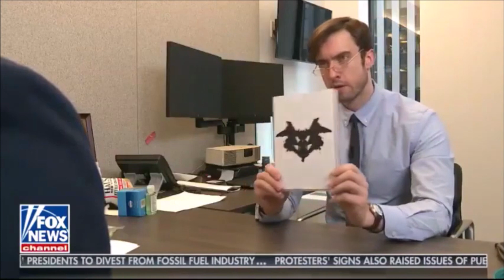Tom Shillue Parodies Adam Schiff (Part 2)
The second batch of Tom Shillue Parodying Adam Schiff.